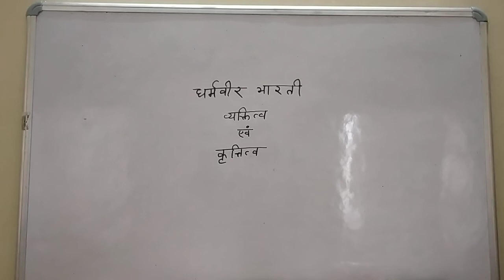धर्मवीर भारती : व्यक्तित्व | इन्दिरा सारस्वत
Life of Dharamvir bharati by Indira Saraswat (Associate Professor, Hindi)